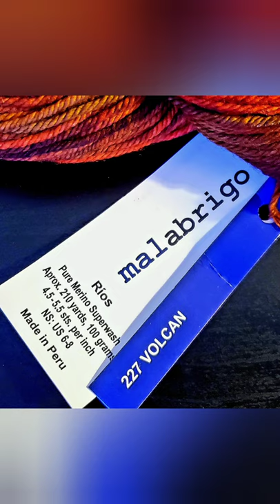Knitted Finger-less Gloves on my needles Knitted Accessories Yarn Circular Needles Magic Loop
On my needles: Knitted Finger-less Gloves - knitted using Malabrigo yarn on circular needles - magic loop technique